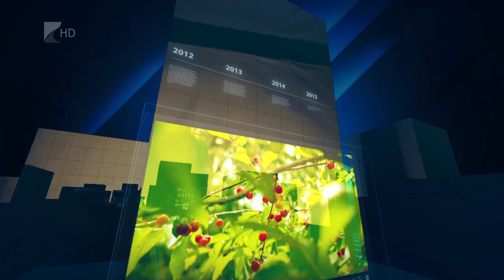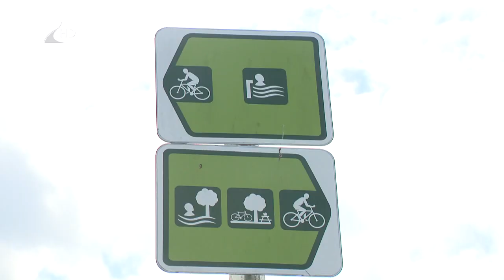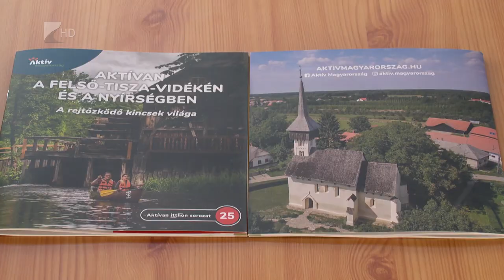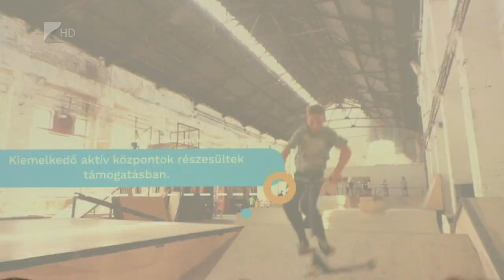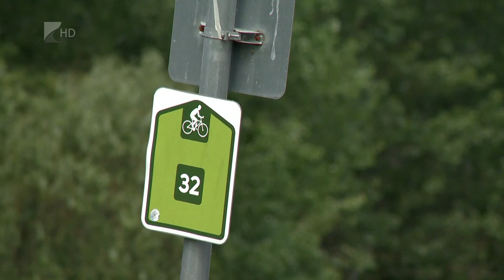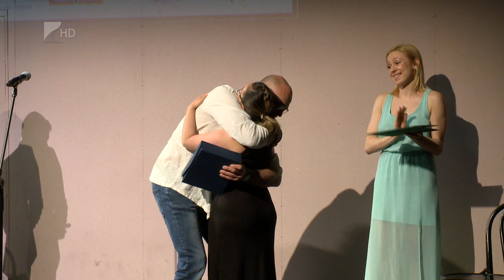35 PERC, 2024. június 17. hétfő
TÉMÁK:

1. Aktív Felső-Tisza – Széles kerékpáros lehetőségek Vásárosnaményban.
2. A második magyar űrhajós – Vármegyénk szülöttje, Kapu Tibor a kiválasztott.
3. Évadzáró – Értékeltek és díjaztak a Móricz Zsigmond Színházban.